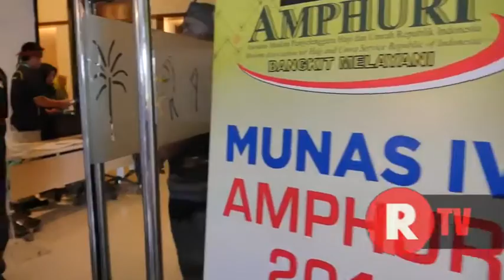Alasan Amphuri Ingin Tingkatkan Teknologi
[BERITA] Asosiasi Muslim Penyelenggara Haji dan Umrah republik Indonesia (Amphuri) melakukan Musyawarah Nasional ke IV. Ketua Umum Amphuri, Joko Asmoro mengatakan teknologi global informasi menjadi tema besar yang diangkat.